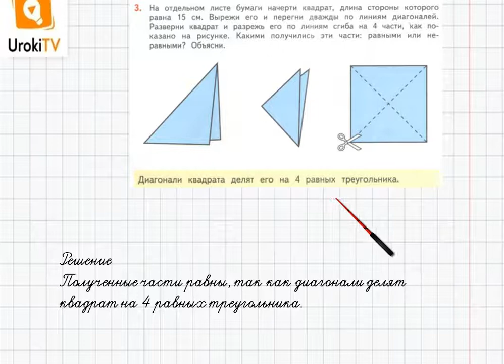Страница 27-28 Задание 3 – ГДЗ по математике 4 класс (Дорофеев Г.В.) Часть 1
В данном номере выполняем практическую работу с квадратом, вырезанным из бумаги.